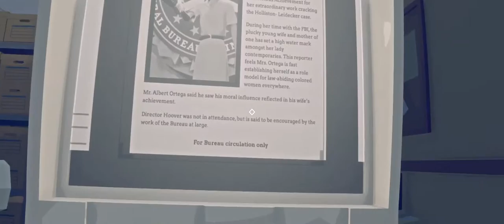Virginia - Imaginary Bird - #2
hope you guys enjoyed and don't forget to

Genre: Adventure, Casual, Indie
Developer: Variable State
Publisher: 505 Games
Release Date: 22 Sep, 2016